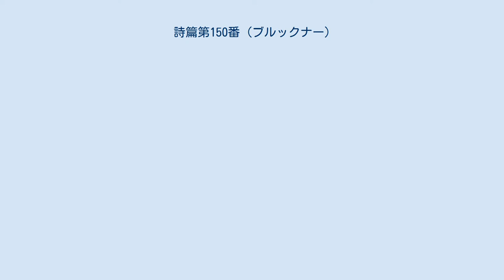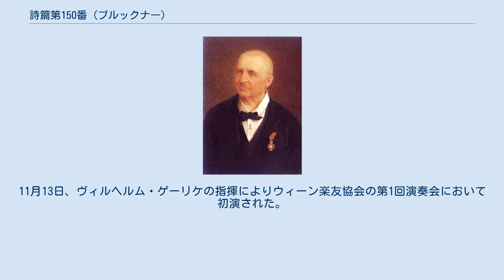詩篇第150番 (ブルックナー)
アントン・ブルックナー 『詩篇第150番』ハ長調（WAB38）は、アントン・ブルックナーが作曲した合唱曲。
 1892年、ウィーン国際音楽演劇博覧会が催されることになり、ブラームスのもとに祝祭のためのカンタータ作曲の依頼が届いた。
しかしブラームスは、依頼を持ち込んだリヒャルト・ホイベルガーに対してこう返答した。
 ホイベルガーはブラームスに言われた通り、ブルックナーに博覧会の開会式のために作曲するよう打診した。
1891年12月23日のことである。
開会式は1892年5月7日だったが、ブルックナーはこの日に作品を間に合わせることができなかった。
5月21日、ブルックナーはヴィルヘルム・ゲーリケへの手紙にこう書いている。
 そもそも作曲のために与えられた期間が短かったことに加えて、当時ブルックナーは健康上の問題を抱えていた。
医師たちの診察によれば、動脈硬化、心不全、下肢水腫、静脈瘤、肝硬変、真性糖尿病などを抱えており、いずれも治癒不能と判断されていたのである。
おまけに、4月29日まで『ドイツの歌』（WAB63）の作曲に取り組んでいたことも、『詩篇第150番』の作曲が進まなかった理由のひとつと考えられる。
 6月29日、『詩篇第150番』はようやく完成された。
10月9日の閉会式で演奏されることに決まり、今度は披露するまで時間的余裕ができた。
7月7日と11日、ブルックナーは『詩篇第150番』に修正を施している。
 10月9日の閉会式で演奏される予定だったが、しかし博覧会に多額の赤字が生じたこともあって、閉会式における演奏は取りやめとなってしまった。
11月13日、ヴィルヘルム・ゲーリケの指揮によりウィーン楽友協会の第1回演奏会において初演された。
 演奏時間は、約9分である。
 ^ a b ホイベルガー(2004) p.80 ^ a b c d e 根岸(2006) p.143 ^ a b 根岸(2006) p.144 ^ 根岸(2006) p.145 ^ 根岸(2006) p.146